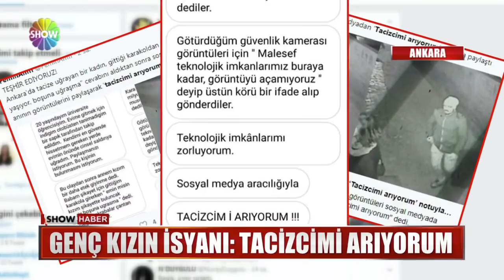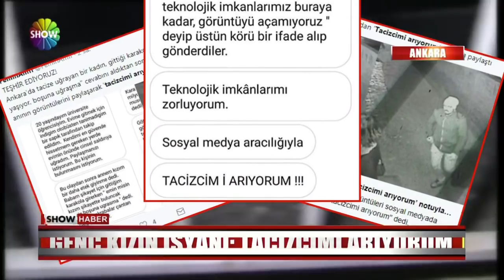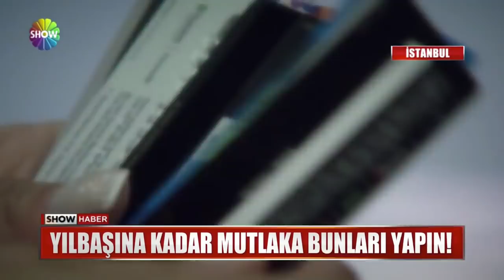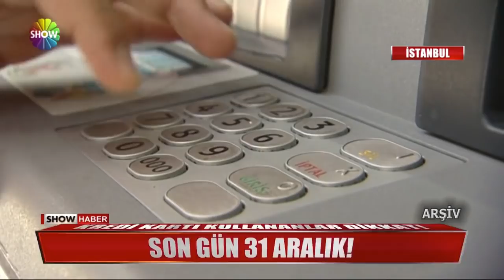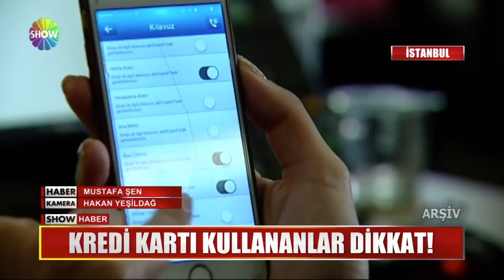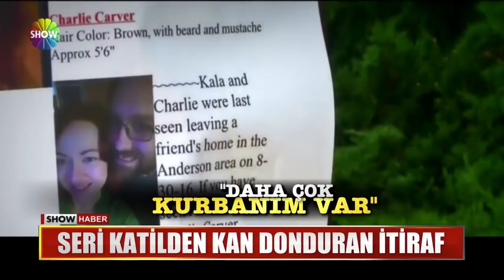Show Ana Haber 11 Aralık 2017